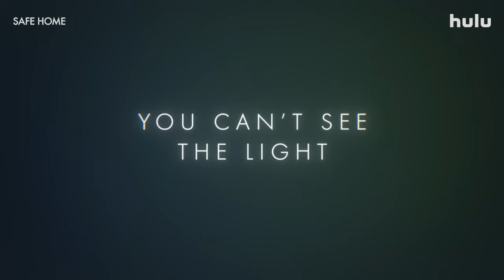📺 SAFE HOME (2023) | Series Trailer | Full HD | 1080p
Phoebe leaves her job at a law firm and begins work at a family violence centre and she must navigate a path that isn't always clear, and people and events that aren't always as they appear.

Creator: Anna Barnes
Stars: Aisha Dee, Mabel Li, Thomas Cocquerel

The best trailers of new movies and TV shows. Stay up to date with pop culture.